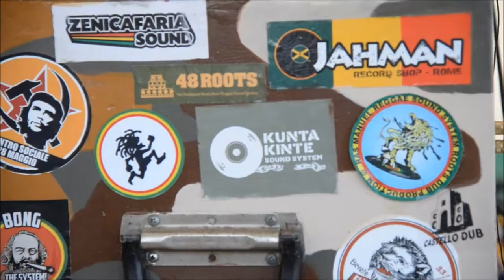IRATION STEPPAS BABABOOM FESTIVAL 2015